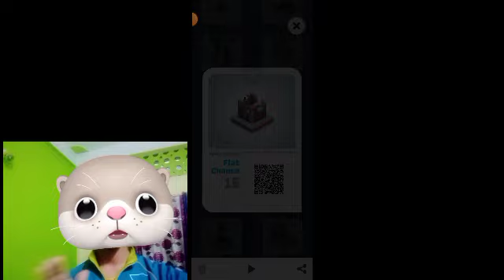Best smallest game in the world🤯|Mekorama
for some problem play store link is not working
Game name in play store Mekorama

mekorama gameplay
mekorama walkthrough
mekorama ios
mekorama all levels
mekorama puzzle
mekorama levels
mekorama solution